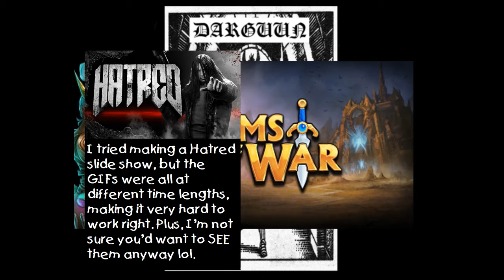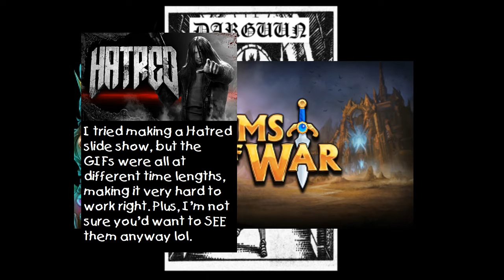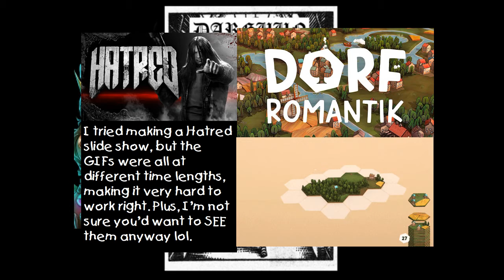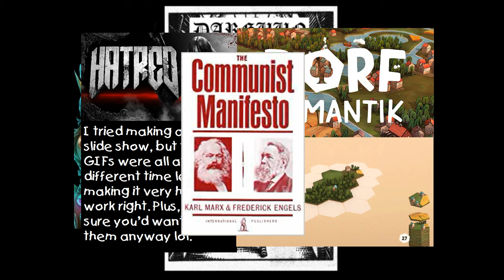Joe's (Scatterbrained) 'Cast, 11/2/2021